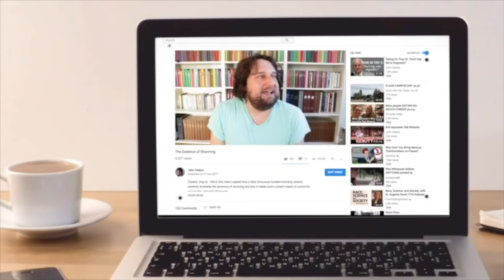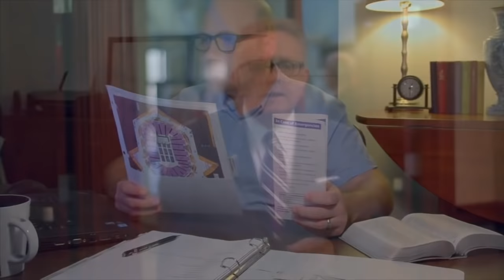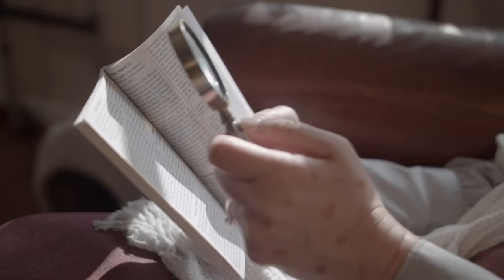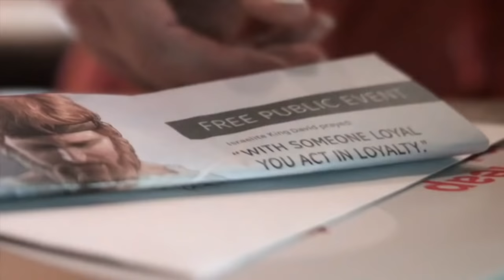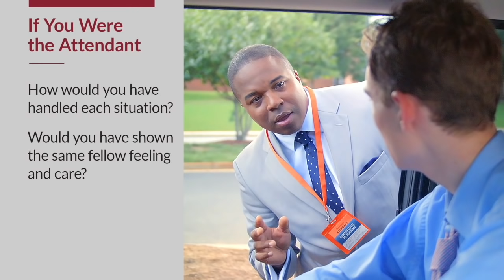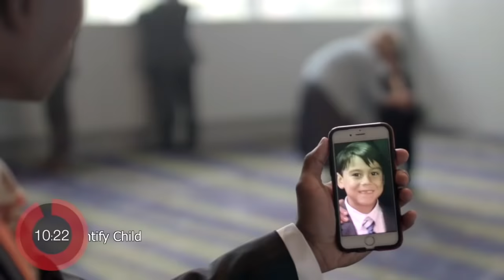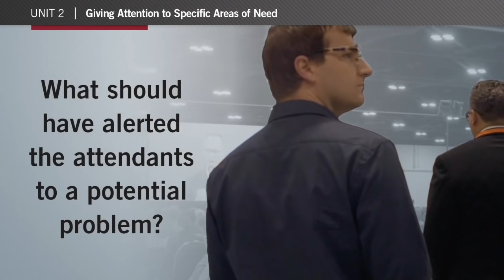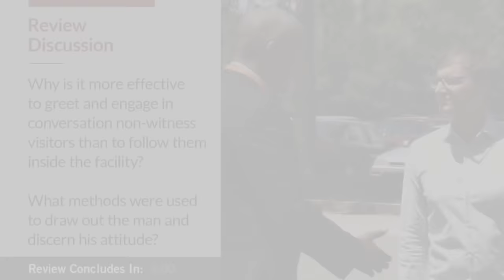Leaked Attendant Training Videos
(Cedars' vlog no. 212) Every year, Jehovah's Witnesses assemble at sports venues and conference halls for their regional convention program. Waiting to welcome them are an army of volunteer "attendants" who perform the role of crowd stewards, ushering attendees to and from their seats. In the latest video to be leaked by a Watchtower insider, we see that even in the training video for these attendants, the organization cannot help but manifest its manipulative, fear-mongering agenda.